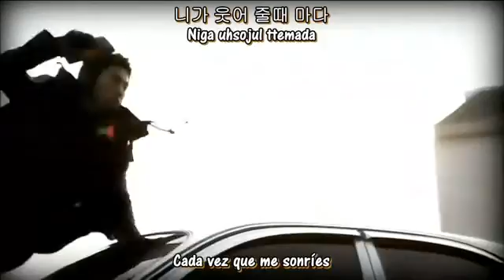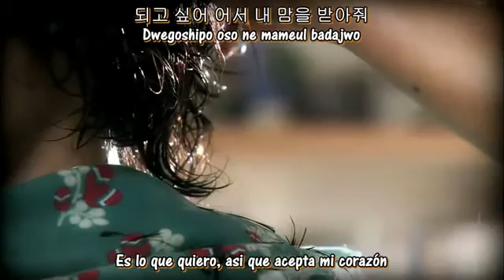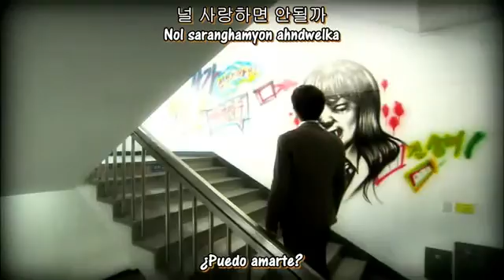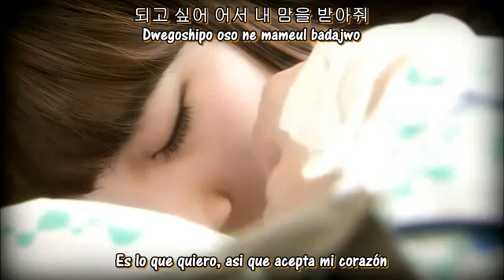Dream High OST - HD Can't I love you MV - (sub español, hangul, romanizacion)